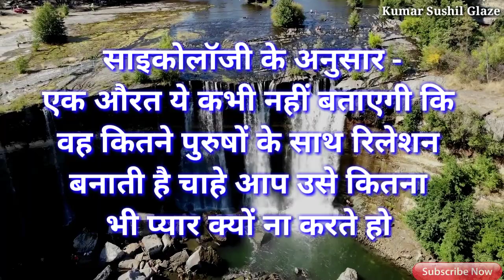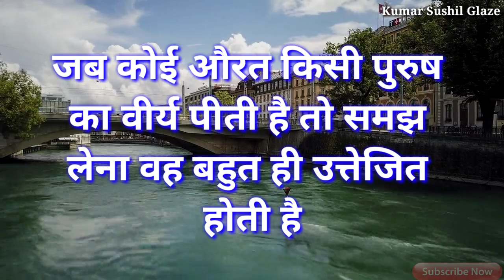Unique Facts Of Psychology | life changing quotes | Wisdom Quotes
Amazing Psychology Facts | Psychology Facts About Girls| Today Psychological Facts |Hindi Psychology

Boya mic

Psychology// Psychology facts//Psychological in hindi//Manovaigyanik facts//manovigyan/ motivation//

Hello friends,

This video is psychology facts about human behaviour.

Your query:-

1. Psychology facts
2. Psychology Hindi
3. Psychology facts of female
4. Psychology facts about
     Woman

psychology
Psychology facts
Psychology facts in hindi
Psychologyi
psychology hindi